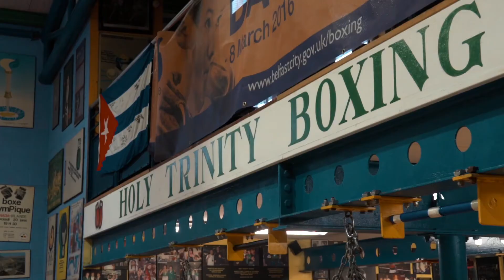Holy Trinity Head Coach Michael Hawkins reflects on a very successful return to training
Holy Trinity boxing club Belfast Micky Hawkins talks on reopening after COVID 19 and about the season ahead 2020/21